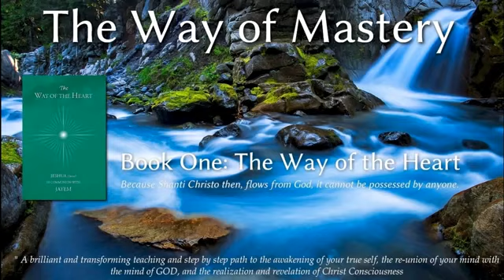06 The Way of the Heart lesson 6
All credits to Barry Peterson of audioenmightenment.com. May his work be remembered and his soul rest in peace 🙏💚

The Way Of Mastery: The Way Of The Heart